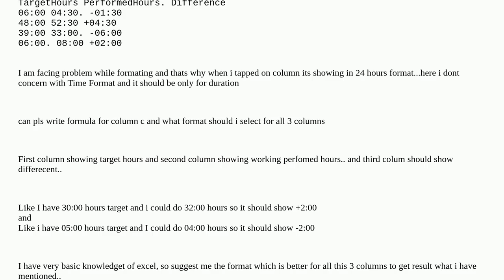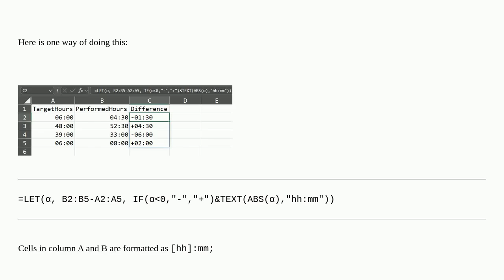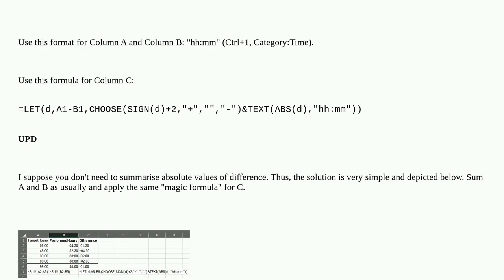how to calculate difference between two duration in excel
A special thanks goes out to the community

  excel